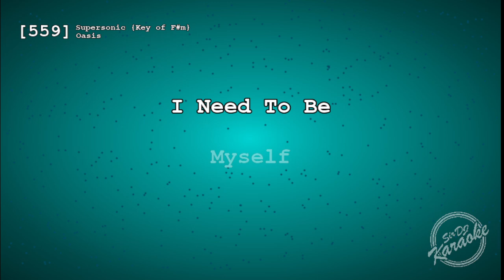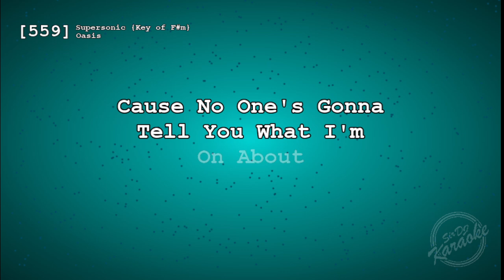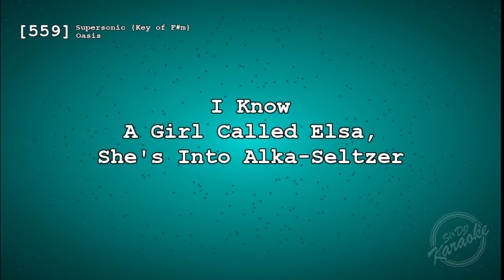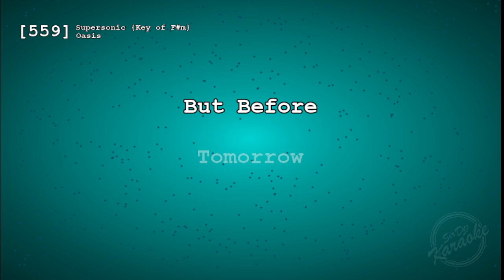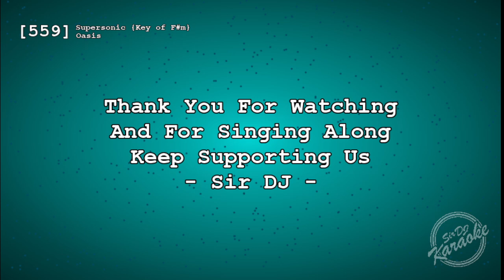[559] Supersonic - Oasis [Key of F#m]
"Supersonic" by Oasis, released in 1994, is a dynamic Britpop anthem set in the key of F# minor. The song features a gritty blend of distorted guitars, a steady drumbeat, and Noel Gallagher’s signature melodic riffs, creating an infectious and rebellious energy.

Liam Gallagher's raw and distinctive vocals deliver cryptic yet charismatic lyrics that embody youthful confidence and individuality. As the debut single from Oasis, "Supersonic" encapsulates the band's swagger and set the stage for their rise as icons of the 1990s rock scene.